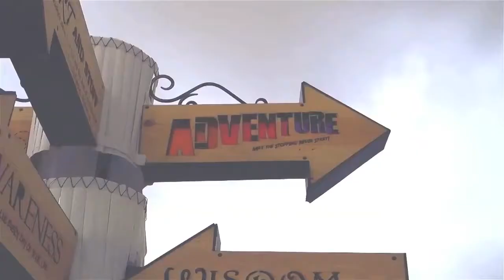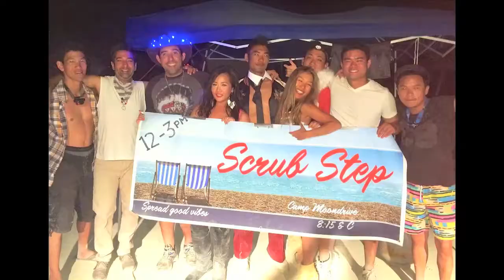Robotic Party Shower, Steam Mist System, By Camp Moondrive Scrub Step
Burning Man 2014 Party Shower By Camp Moondrive Scrub Step

Thank you for drone footage @Fest! Your team is the best! Always inspiring and amazing work. Can't wait to see you next year at Burning Man 2015!!!